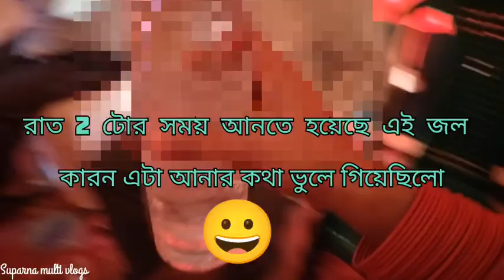রাত ২ টোয় আনতে হয়েছিলো এই জিনিস যেটা ছাড়া মায়ের পূজো হয় না